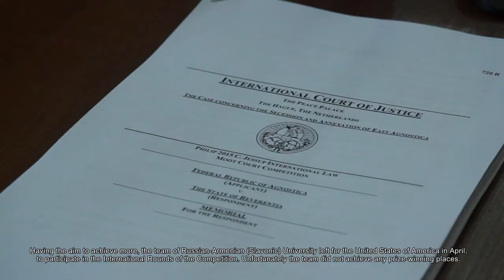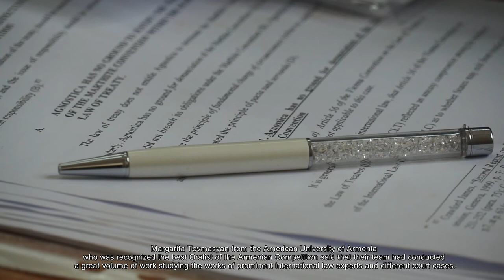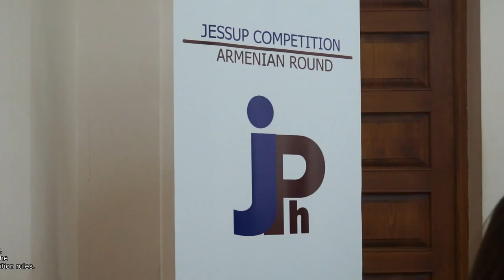Ավարտվեց «Ֆիլիպ Ջեսափի անվան միջազգային իրավունքի դատախաղ» մրցույթը